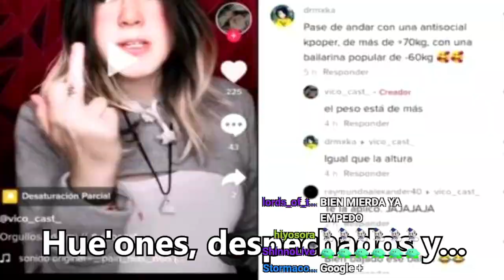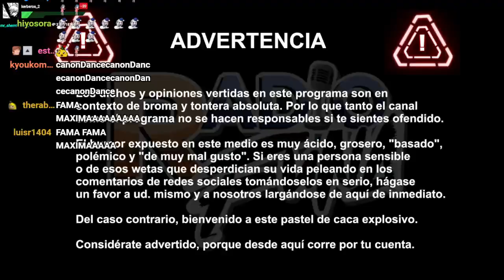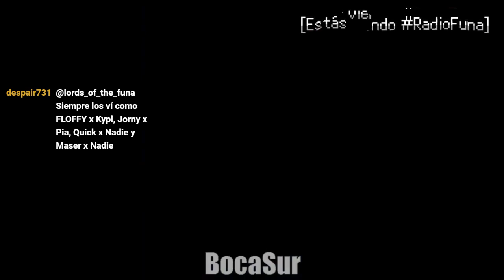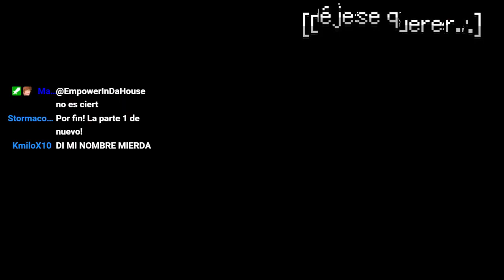Radio Funa 2 Ep. 11 - PONDERANDO EL ORBE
Los 5 magos más vírgenes de la internet se juntan una vez más para ponderar el orbe al unísono, comentar algunos "detrás de cámaras" al momento de lanzar material, invitar a un viejo amigo que pillaron conectado, comentar la posibilidad comercial de vender prendas usadas de VTubers; y finalmente advertir sobre la salud mental al momento de ser creador de contenido. Una conversación saludable, rica en proteínas, solo en Radio Funa.